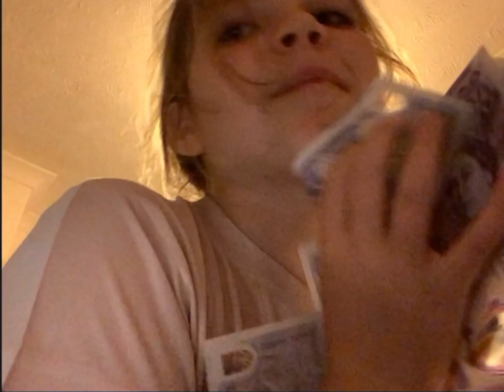Day In The Life ☀️| After School 🏫 | Layla’s Life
If you watch this, tap the screen and in the bottom right there’s a square to zoom it in, please do that ❤️ otherwise it doesn’t fit properly for you, if it doesn’t bother you don’t apply to it 💗